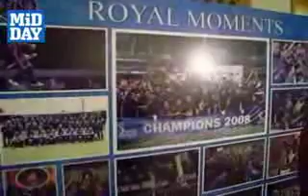RAJASTHAN ROYAL PRESS CONFERENCE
CONTINUING to bank on youngsters, Rajasthan Royals have finalised nine more domestic cricketers out of which three are from Mumbai for the second season of the Indian Premier League.So, in all the IPL champion team have six Mumbai players â?? Akash Girap (Railways), Moondeep Mungela and former Mumbai Indians spinner Siddharth Chitnis joining Dinesh Salunkhe, Shreedeep Mungela and Anup Revankar

Story & Video By - Harit Joshi,Mid-Day
Rajasthan Royals  domestic cricketers  Indian Premier League  Akash Girap  Moondeep Mungela  Siddharth Chitnis  mumbai  midday